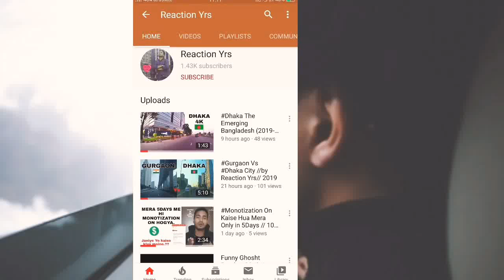Compair Yangon City And Dhaka City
...welcome to"Reback-Step"Youtube channel...

Yangon City & Dhaka City.
i hope you guys Yangon city and Dhaka city is vedio only for showing two great city enjoy in the world.

Note- ALL THE IMAGES, VEDIOS SHOWN IN THE VEDIO BELONGS TO BE RESPECTED OWNERS AND NOT ME.
I AM THE NOY THE OWNER OFF ANY PICTURES SHOWED IN THE  VEDIO.